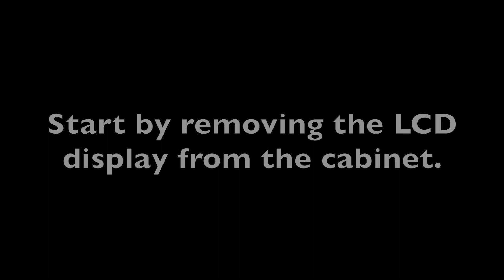Halo Fireteam Raven Arcade Game Repair - How To Fix No Backlight Issue - KTS650AG101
LED strip replacement tutorial for Halo arcade game display KTS650AG101